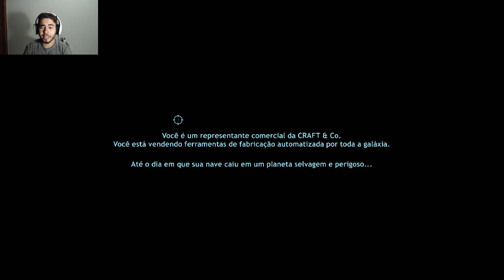Dig or Die - SOBREVIVENDO A HORDAS DE ALIENS!!! (Gameplay / PC / PTBR) HD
Em Dig or Die, você é o representante da empresa CRAFT & Co. e está vendendo ferramentas de fabricação automatizada por toda a galáxia quando sua nave espacial colide com um planeta hostil. Use as ferramentas que você vende com os recursos locais para construir tudo de que precisa para sobreviver e talvez conseguir escapar do planeta.

Um acidente o deixou preso em um planeta hostil e você deve construir defesas fortes se quiser sobreviver para escapar deste lugar. Mas, cuidado: este planeta é cruel. Construa sabiamente, senão a física destruirá sua única esperança de sobrevivência.

🎬 RECURSOS
 Edição de vídeo: Adobe Premiere CS6
Edição de Imagem: Photoshop CS6
Gravação de vídeo: Xplit Gamecaster, Mirillis Action, OBS
✅ HASHTAGS DO CANAL: